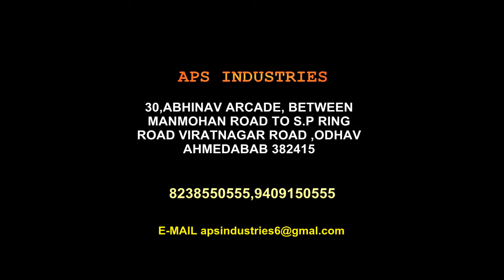500KG/hr Almond Skin Remove machine , 7046650555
Almond shelling machine is one necessary shelling machine in almond processing factories. We offer different capacity (200-1000 kg/h) to meet your demand.

This almond shelling machine is our smallest almond shelling unit. It mainly has One machines: Almond cracking shelling machine and Almond gravity separator for shells & kernels. Compact structure and low yield make it suitable for small-scale almond processing factories.

This almond processing unit enjoys the following features:
1. The almond cracking rate can reach 98% with broken rate less than 1%. (for a better cracking effect, you should grade the almonds first)
2. Easy operation. All these procedures are automatic and two people can control the whole almond shelling and separating line.

Almond cracker/cracking machine, almond shelling machine capacity :200 To 1000 kg per hour

This video demonstrates how almonds are pre-cleaned, hulled/shelled and processed at a California almond facility. This video was taken at APS Almond Processing in Ahmedabad, Gujarat India and shows how almonds are pre-cleaned (including the de-sticker, de-stoner and de-twigged), hulled and shelled, inspected for quality control and processed into different sized almonds to be packed. The almond shell cracking unit is composed of small almond shelling machine, shell and kernel separating machine etc. It has high selling rate and separating rate.

Almond Shelling Machine Is One Necessary shelling machine in Almond Processing Factories. We Offer Different Capacity to meet your demand. How can we Crack almonds fully without breaking inner kernel? It Depends on the gap almond Passing tough. Small almonds cannot get cracked while Large. Almond shelling machine is one necessary shelling machine in almond processing factories.

We offer different capacity(200-1000kg/h) to meet your demand. How can we crack almonds fully without breaking inner kernel? It depends on the gap almond passing though. Small almonds cannot get cracked while large Please check out for more information related to almond processing.

ine